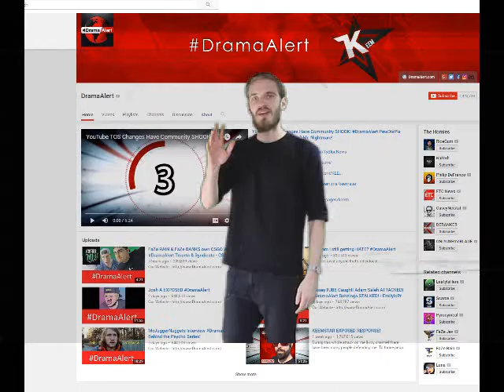Pewdiepie green screen contest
This is for the new pewdiepie green screen contest
(srry pwds for the old video)

pwdepe rulz